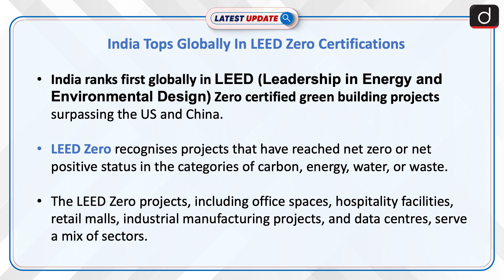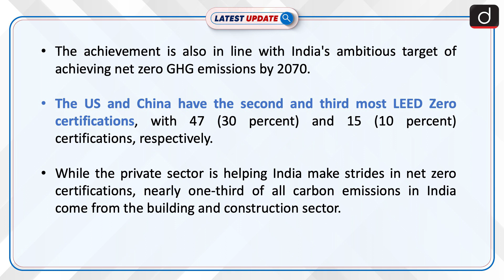India Tops Globally In LEED Zero Certifications: Latest update | Drishti IAS English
India ranks first globally in LEED (Leadership in Energy and Environmental Design) Zero certified green building projects surpassing the US and China. LEED Zero recognises projects that have reached net zero or net positive status in the categories of carbon, energy, water, or waste.